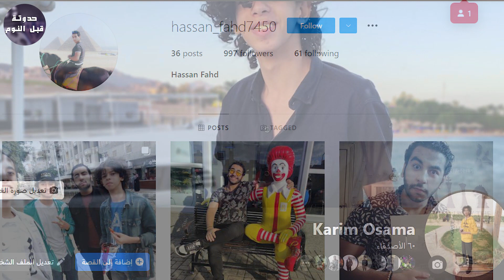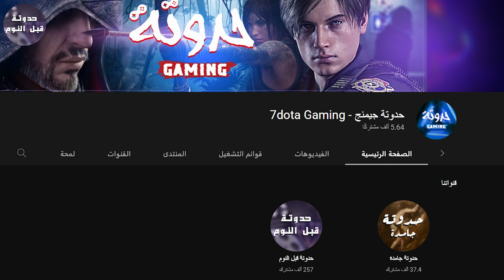حدوتة لعبة 🧸🔥- ملخص فيلم Toy Story 2🔥